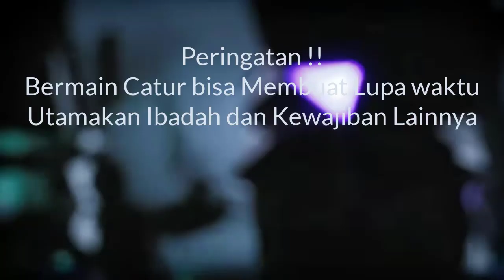Praggnanandhaa : Kembali Memimpin || CCT Oslo E Sport 2022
The Oslo Esports Cup is as the first major event part of the Meltwater Champions Chess Tour by chess24. It is held from the 22nd to 28th of April online on chess24.

The tour consists 9 tournaments, where two regular tournaments are followed by a major one. This major tournament is an 8-player Round-robin. In every round, 4 rapid games are played. If they all end drawn two tie-break Blitz games are played, followed by an Armageddon game if necessary.

Players earn 3 points for a Rapid game win. A match win after tie-breaks earns 2 points for the winner and one point for the loser. The player with the most points at the end of the tournament is the winner.

Terima Kasih